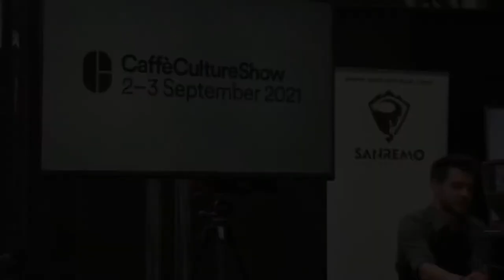Latte Art / Art Bar • UK Latte Art Championship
Hey guys!! It's been very long time since my last video so there was couple of changes that I took part in my last couple of months so I had to stay slow on this channel.

Now i would love to start again slowly to share as much as I can here with you so please enjoy this video for now 🙌
This is my time at the Uk Latte Art Competition, Art Bar section where I had to pour and etching one of my designs that i did prepared for my presentation.
We couldn't film this video very close so there is hard to find out the desing I'm working on but you can find me for more details, on Instagram ⤵️

Thank you so much to Radu who did film me all a long the way and feel free to check him out on Instagram ⤵️

_medium=copy_link

If you did like this video and want to see more please drop me a

Really appreciate your support! Thank you!